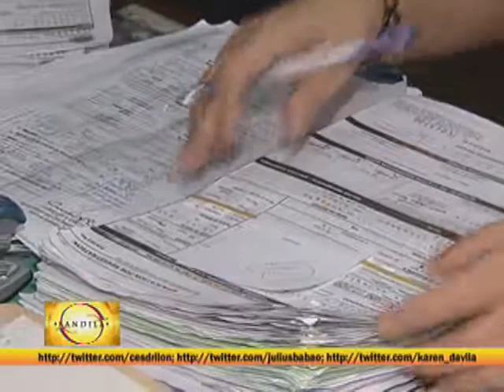20121031 6 Long lines as voter registration ends